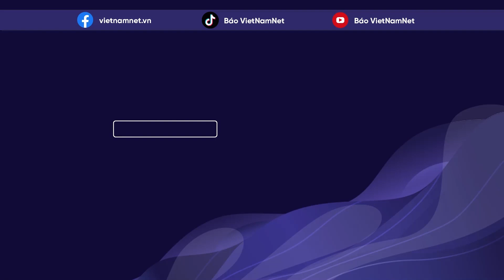Chủ tịch nước Võ Văn Thưởng gặp mặt kiều bào và những người bạn Italy thân thiết | Báo VietNamNet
Chiều 25/7, theo giờ địa phương, ngay sau khi đến Thủ đô Roma, Chủ tịch nước Võ Văn Thưởng cùng đoàn cấp cao đã đến thăm và nói chuyện với cán bộ, nhân viên Đại sứ quán Việt Nam, kiều bào ta đang sinh sống, làm việc và học tập tại Italy.
Buổi gặp mặt còn có sự tham dự của đông đảo những chuyên gia, nhà nghiên cứu, thành viên các tổ chức hữu nghị, những người bạn Italy thân thiết với Việt Nam.

Báo cáo với Chủ tịch nước, Đại sứ Việt Nam tại Italy Dương Hải Hưng cho biết, cộng đồng người Việt Nam tại Italy có khoảng 5000 người, sinh sống rải rác trên các vùng, miền của Italy. Bà con có sự gắn kết trong đời sống, địa vị pháp lý ổn định và được quốc gia sở tại đánh giá cao. Mới đây, bà con đã thành lập Liên minh Chủ tịch các hội người Việt Nam tại Italy, để liên kết các hội đoàn người Việt.